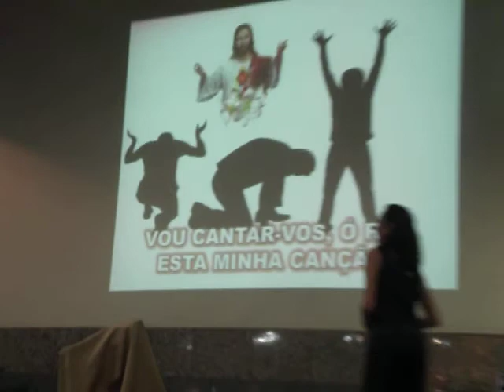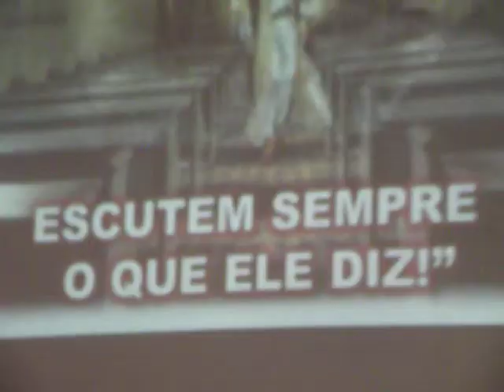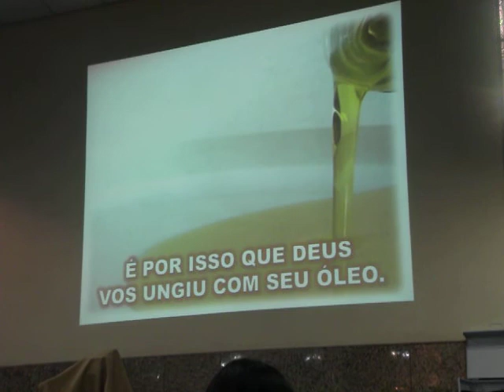Paróquia São Judas Tadeu1516(Contagem,M.G.)